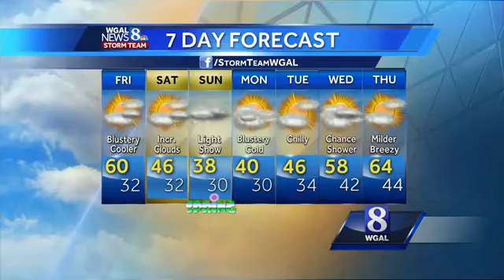Weekend Snow: Light to moderate accumulations possible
This Afternoon: Few afternoon clouds. Isolated showers late. Blustery winds. High: 56. Winds: WNW 15-25 mph, gusting to 30.